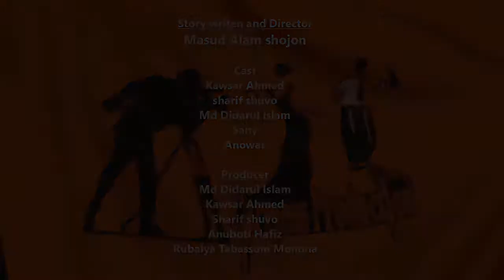Osthir Oporadhi | অপরাধী | New Bangla Funny Video 2018 | Careless Production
Presenting Our another Bangla Funny video | Osthir Oporadi | Bangla Funny video  অপরাধী

Direction : Masud Alam Shojon
Concept : Careless Team
Cast : Careless Team
cinematography: Md Milon Chowdury Apon, Md Didarul Islam
Editing & Colour : Masud Alam Shojon
Production Manager : Rubaiya Tabassum Mohona, Kawsar Ahmed, Sharif Shuvo & Hafijur Rahman Producer :Sharif Shuvo, Md Didarul Islam, Kawsar Ahmed & Rubaiya Tabassum Mohonn
Executive Producer : Hafijur Rahman, Farhan Imtiaz Sumon, Max Mithun Sound Recorder & Lighting : Ahmed sany DK, Al-Amin, Prince Emran Khan Anwar, Abir Hossen Jibon, Nabir khan Marcketing : Anuboti Hafiz, Max Mithun, Mk Mamun Khan, Milon Chowdury Apon, tawhid afridi, Apon Khan , TahseeNation, Farhan Imtiaz Sumon, Tahsan, Masum Billa, SI Sohidul Islam Nipu, Pritom, Md Hasan, Shakib khan, Khorshed Alam Ethon, jovan, Salman khan, Md Abdul Mazid, Abdul Hannan, Md Morshed Alam, salman muqtadir, Nowsine Tabassum Mukta, Mou, Nadia, siam, Ayman Sadik, Sujon Bin Sattar, Sanjida Sultan, RG khan

Background Music Collect From Channel (Raw Bangla)

A video by Careless Production

Notice: recently Some YouTuber Make Good Funny Video. We Like Funny Video of SalmoN TheBrownFish , Funny song of Gaan Friendz , Funny Interview of BhaiBrothers LTD. Funny video of Prank King Entertainment, The Ajaaira ltd Funny video, Brother toast, Mango Squad, ZakiLove, Fuz buzz, funny video of Mojar tv & TAWHID AFRIDI's Funny Videos / vlog , Tahseenation Roast ,
Thay all are doing well. But i want to say them..Please Ignore 18+ ( Content + topics + videos + language + Sentence )